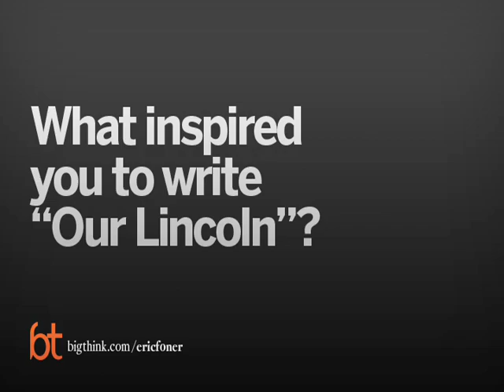Eric Foner on Writing about Lincoln | Big Think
Eric Foner on Writing about Lincoln
The author shares how he went about writing Lincoln’s narrative.
Eric Foner:

Eric Foner, DeWitt Clinton Professor of American History at Columbia University, is the author of numerous works on American history, including Free Soil, Free Labor, Free Men: The Ideology of the Republican Party Before the Civil War; Tom Paine and Revolutionary America; and The Story of American Freedom, and Our Lincoln. He has served as president of both the Organization of American Historians and the American Historical Association, and has been named Scholar of the Year by the New York Council for the Humanities.
TRANSCRIPT:

Question: What inspired you to write “Our Lincoln”?

Foner:    This book was inspired, you might say, by the recognition that we are coming up in February 2009 to the bicentennial of Lincoln’s birth and there we can expect even greater interest in Lincoln than normal.  And perhaps, hoopla, there would be a Steven Spielberg movie about Lincoln.  I’m not one of those who tend to think all that highly of Hollywood history.  There’s a lot of things coming out about Lincoln which are, I’d say from a scholarly point of view not very rigorous or valuable.  The point of this book was to get some very distinguished scholars, some of whom have never really written about Lincoln before but are scholars of the 19th century to try to put Lincoln into the context of his time, and in so doing, to really get away from what I think as tendency nowadays to just study Lincoln.  People who study Lincoln just look at Lincoln.  Lincoln psychology explains Lincoln’s actions.  Lincoln’s career as a lawyer explains the stands he took on slavery.  Lincoln’s, you know, experience with his wife explains certain things he did.  In other words, to understand Lincoln, you only have to know Lincoln according to a lot of literature that is out there now.  And we don’t really, as historians we don’t really feel that is an adequate way of looking at Lincoln.  Lincoln is a man of his time.  Lincoln is influenced by people in his time.  His relationship with abolitionists, with African-Americans, with Members of Congress, these are all affecting Lincoln’s view, so you’ve got to step out from Lincoln to look at the broad picture of 19th century America, and that’s what we try to in this book.  Lincoln is still central but it’s Lincoln as a man of his era, not just Lincoln pulled out of context as some kind of, you know, icon without history.

Question: How did you select which scholars to feature?

Foner:    I chose people for this book some of whom as I say have never written about Lincoln.  Sean Wilentz, for example, who’s a scholar at Princeton, who wrote a very [fine] book a couple of years ago on the rise of American democracy.  Lincoln comes in at the end, but he wrote an essay for this about Lincoln and democracy.  You can’t understand him until you… You know, you can’t write about that unless you think about the whole trend of democratic expansion and democratic exclusion in the 19th century.  Or, again, James McPherson, who has written a lot about the Civil War, very, very fine scholar of the Civil War, he wrote about Lincoln and his role as Commander in Chief of the Army.  But, again, you know, and by the way, of course, very relevant today, what is the role of the president in setting military strategy in trying to, you know, relate to members of the Army, you know, leaders of the Army.  Does the president just [defer] to them?  Does he try to give them strategic insight, etc.?  My own essay is actually about Lincoln and his plan which he held to for much of his life to try to, in the phrase of the 19th century, colonize emancipated slaves, that is, send them out of the country to somewhere else.  For most of his life, Lincoln could not really think of this as a biracial society.  He thought of black people as alien, as somehow not really assimilable.  He felt racism was deeply embedded in American life.  He thought the best thing for emancipated slaves will be to send them somewhere else, whether Africa, Central America where they can have their own national identity.  And that’s not something most writers about Lincoln emphasize, but that was an important feature of his outlook for a long, long time.  And, again, to understand that, you have to understand how widely shared this view of colonizing blacks or separating the races was in that period.